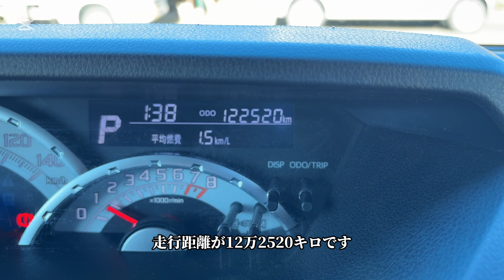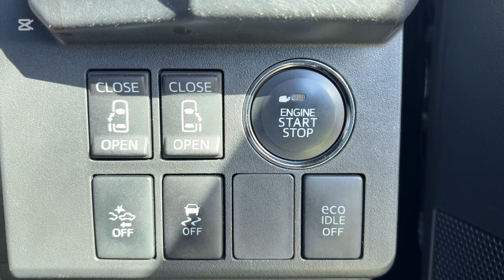26y ウェイク GｰSA 12.3万km 軽じゃないみたいな広さと走り！